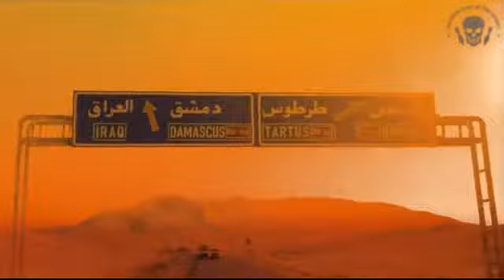Ополченец с позывным Клуни